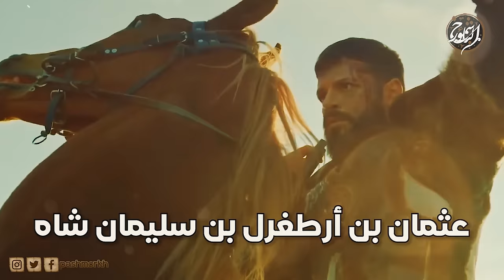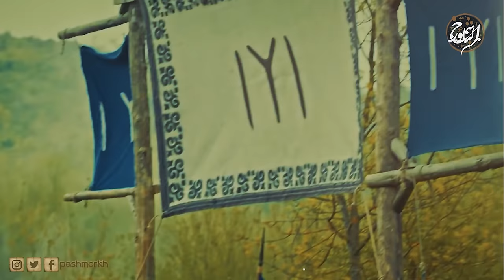أرطغرل غازي ابو العثمانين.. دمر البيزنطيين والمغول باقوي المعارك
قصة أرطغرل غازي هو الأمير الغازي الذي يعتبر والد مؤسس الدولة العثمانية عثمان الأول، والذي سنتبع رحلته من آسيا الوسطى، حيث كان ابناً لزعيم قبيلة قايي (من أتراك الأوغوز) إلى الأناضول، حيث خدم السلاجقة وحارب البيزنطيين. وسنشاهد كيف أنشأ دولته الصغيرة في سكود، وكيف أعطى الأساس لإمبراطورية عظيمة، سنغوض في تاريخ تلك الفترة لمحاولة التنقيب عن تاريخه والذي يفتقر إلى المصادر الثابتة، ولكن يزخر بالروايات والأساطير

 مسلسل قيامة أرطغرل هو عبارة عن قصة تاريخية ملحمية تدور أحداثها في منطقة الأناضول،
 أرطغرل 🔥 الحقيقة التاريخية بعيدًا عن مبالغات الدراما
أرطغرل والتحالف الذي دمر المغول 🔥 الحقيقة التاريخية التي تم تحريفها
السلطان الشهيد مراد بن أورخان بن عثمان يقهر اوروبا ويفتحها في معركة كوسوفو دمر البيزنطيين باقوي المعارك وفتح اوروبا
السلطان مراد الاول ✅ سر استشهاد ⚔️ اول سلطان عثماني ⚔️ معركة كوسوفو
القصة الصادمة عن عثمان أسس أعظم امبراطورية في العالم وثائقي المؤسس عثمان
معارك أورخان غازي ✅ معركة بيليكانون ⚔️ فتح نيقية ⚔️ تاسيس الانكشارية
أورخان غازي ✅ عندما دخلت جيوش ⚔️ الدولة العثمانية أوروبا ⚔️ للمرة الاولي
أذل الإمبراطور وحطم جيوشه وأسس أعظم دولة وثائقي المؤسس عثمان
خلفاء الدولة العثمانية بالترتيب من المؤسس عثمان بن ارطغرل الى سليمان القانوني | التاريخ الاسلامي

مسلسل قيامة عثمان
الموسم الثالث الحلقه 65 مسلسل قيامة عثمان الحلقة 1 كامله ومترجمه للعربيه
 مسلسل تركي قيامة عثمان و هو احدي المسلسلات التركية التي تتناول  مسلسل قيامة عثمان بن ارطغرل
وهو  قيامة  عثمان بن أرطغرل  قيامة عثمان مؤسس الدولة العثمانية واسمه المؤسس عثمان
عثمان بن ارطغرل بن سليمان شاه وجد محمد الثاني  ابن بايزيد الثاني بن عبد الله الأول وجد جميع السلاطين العثمانيين
وسبقه مسلسل قيامة أرطغرل مسلسل قيامة المؤسس عثمان قيامة عثمان الجزء الاول أيام
موعد قصة عشق قيامة عثمان كاملة  درامي تاريخي  عربي
مسلسل المؤسس عثمان الحلقة التركي قيامة  عثمان غازي  الذي حكمة دولته العالم
 عشاق قيامه atv osman kuruluş  الشهير  التاريخية hd
تحميل  قناة عالية لـ موقع  بوزداغ مترجم  بوراك
بطل قيامة المؤسس عثمان القيامة

التحضيرات للعمل لأكثر من عام.
كلمات دلاليه لاداعي لقراتها
المؤسس عثمان 99 الإعلان 1
المؤسس عثمان 99 الإعلان 2
المؤسس عثمان 99 الإعلان 3
المؤسس عثمان 99 الإعلان 2 عثمان والسلطان
المؤسس عثمان 99 الإعلان 2 علاء الدين كيوبات الثالث
المؤسس عثمان 99 الإعلان 2 عثمان قونيا
المؤسس عثمان 99 الإعلان 2 الشيخ أديب علي
المؤسس عثمان 99 الإعلان 2 سوغوت

المصادر :
1-تاريخ الدولة العثمانية ل سيد محمد السيد جزء مرحلة تكوين الامارة
2-الدولة العثمانية بين التاريخ والحضارة محمد حرب جزء التاريخ والجهاد
3- تاريخ الدولة العثمانية خليل اينالجيك
4- عاشق زادة باشا تواريخ ال عثمان
5- لطفي باشا تاريخ ال عثمان
6- السلوك لمعرفة دول الملوك لتقي الدين مقريزى الجزء الثالث
7- المؤرخ البيزنطي المعاصر للاحداث باتشيميرز
8-تواريخ ال عثمان الكاتب لطفي باشا
9-تاريخ ال عثمان لعاشق باشا زاده .
10 - مصطفي أرمغان : التاريخ السري للامبراطورية العثمانية ، ترجمة : مصطفي حمزة ، الدار العربية للعلوم،الطبعة : الأولي (1435هــ/2014م).
11- موسوعة مقاتل من الصحراء -د.ليلي حمدان المؤسس عثمان بن أرطغرل وبزوغ دولة العثمانيين

هذا الفيديو محمي بحقوق الطبع والنشر (copyrights)  لصاحب الحقوق الباشمؤرخ ولا يسمح بإعادة تنزيله على أي قناة ثانية على اليوتيوب او فيسبوك وأي مخالفة لهذا الحق سوف نتخذ الإجراءات القانونية فوراً